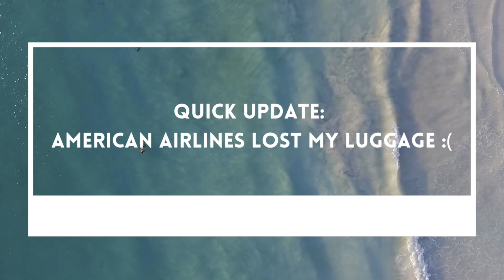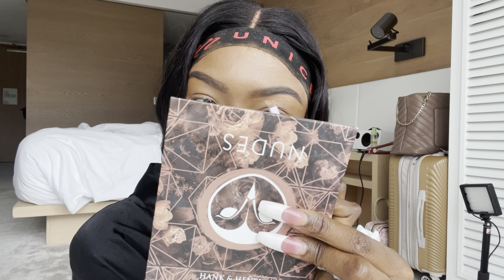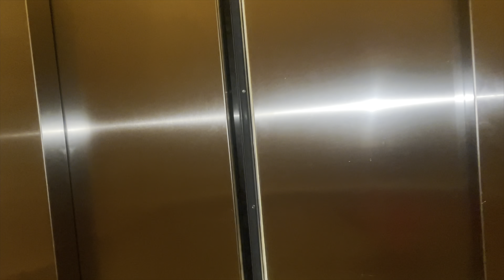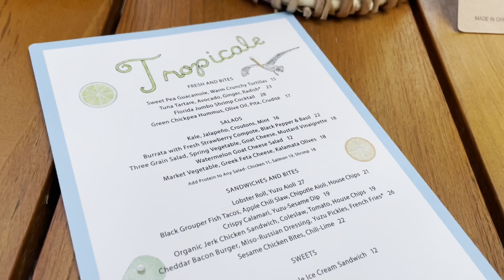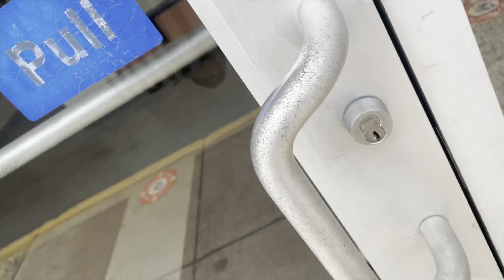VLOG: Last Minute Miami Trip + New Nails + Bratz Shoot + More